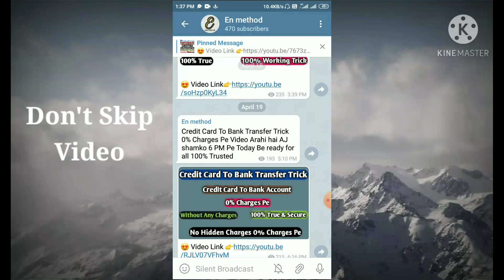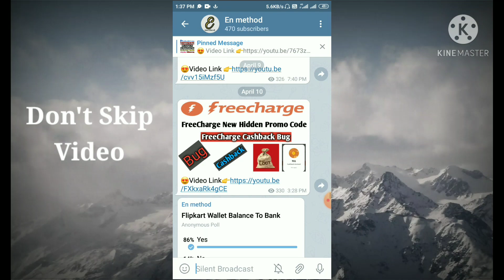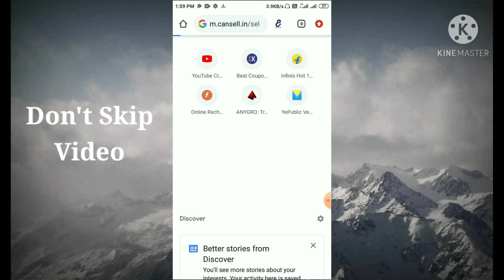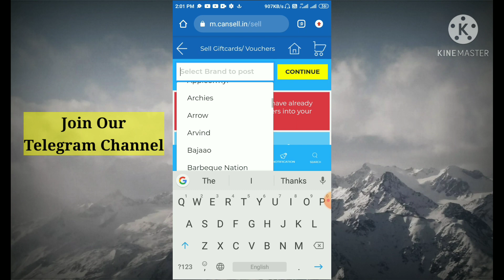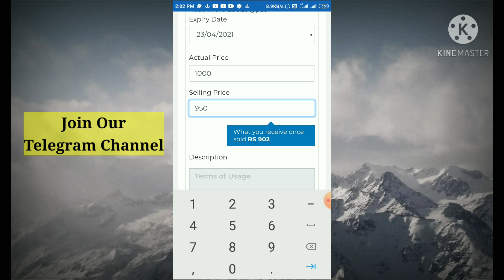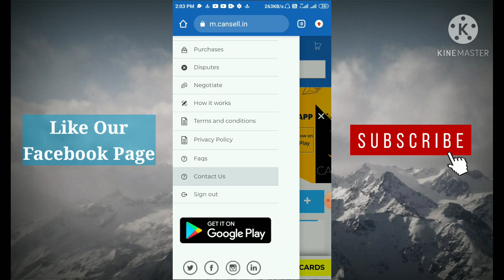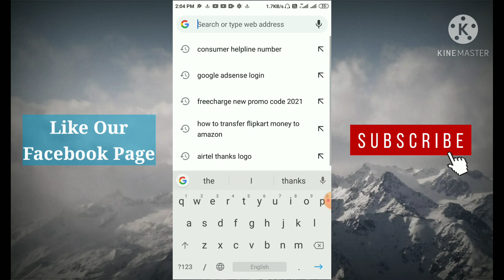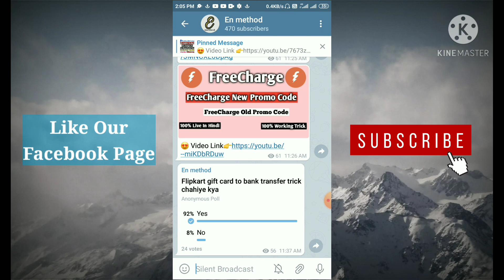Flipkart Gift Card To Bank Account 2021| Flipkart Balance To Paytm | Flipkart Wallet To Bank Account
Flipkart Wallet To Bank Account | Flipkart gift card to bank account 2021| Flipkart Balance To Paytm |

📲Join Now

👇(Amazon To Bank Transfer 0% Trick)

😄Covered Content

Flipkart wallet to bank account transfer
transfer money from flipkart wallet to bank account
how to transfer money from flipkart wallet to bank account
how to transfer flipkart phonepe wallet money to bank account
Flipkart gift card to bank account 2021
Flipkart ka balance transfer kaise kare
Flipkart se money transfer kaise kare
Flipkart wallet se bank transfer kaise karen
Flipkart wallet se bank account me paise kaise transfer kare
gift card wallet flipkart se bank me paise kaise transfer kare
Flipkart gift voucher transfer to bank
Flipkart balance to paytm
how to transfer flipkart balance to paytm